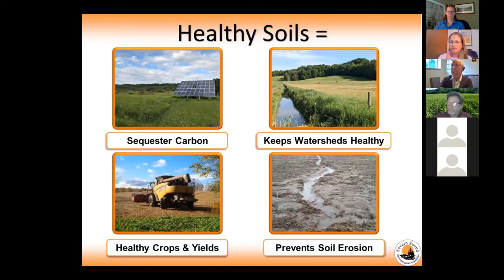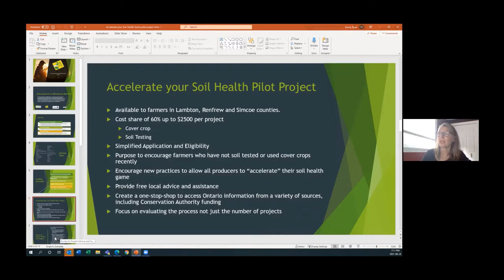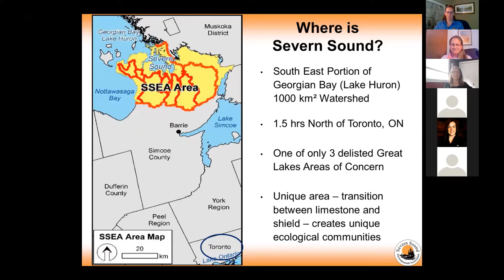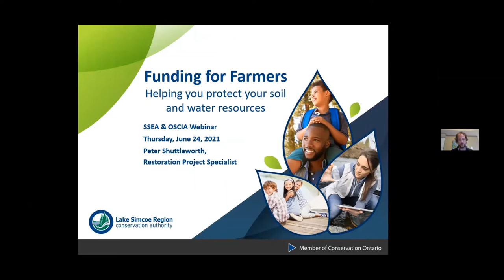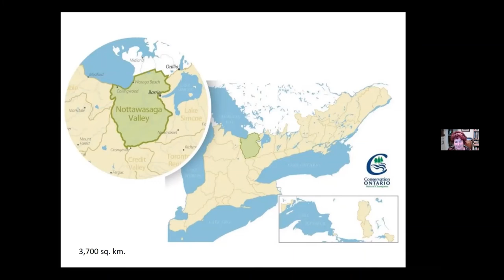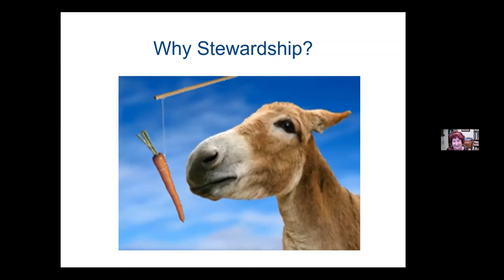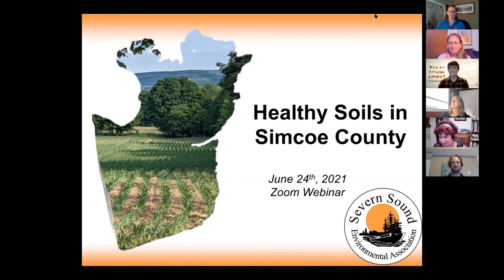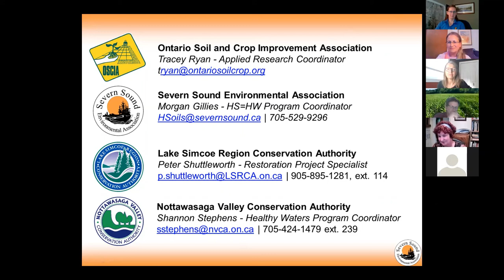SSEA hosts Healthy Soils in Simcoe County Zoom Webinar – June 24th 2021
On June 24th 2021 from 7 to 8 pm, The Severn Sound Environmental Association (SSEA) hosted a webinar for Certified Crop Advisors (CCAs) and Professional Agrologists (P. Ags) in Simcoe County with guest speaker Tracey Ryan from the Ontario Soil and Crop Improvement Association (OSCIA) to speak to their new program to assist farmers Accelerate Their Soil Health

Other guest speakers included representatives from the SSEA, LSRCA (Lake Simcoe Region Conservation Authority), and NVCA (Nottawasaga Valley Conservation Authority) to discuss stewardship programs available to the agricultural community within Simcoe County, so that CCA’s and P.Ags are armed with the information they need to promote the respective programs to area farmers.
Speakers:

Ontario Soil and Crop Improvement Association
Tracey Ryan - Applied Research Coordinator

Severn Sound Environmental Association
Morgan Gillies - HS=HW Program Coordinator

Lake Simcoe Region Conservation Authority
Peter Shuttleworth - Restoration Project Specialist

Nottawasaga Valley Conservation Authority
Shannon Stephens - Healthy Waters Program Coordinator